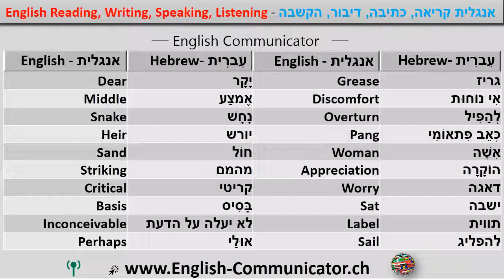#9 לימוד השפה האנגלית English language learning טמרה באר שבע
IELTS קיימברידג בינלאומי אנגלית שפת מערכת בדיקה ILEC Διεθνών Νομικών αγγλική Πιστοποιητικό ICFE Διεθνές Πιστοποιητικό στη Χρηματοοικονομική νορβηγικά ILEC Νόμου αγγλική γλωσσολογία ITAS διεθνή ερευνητικά βοηθός ΙΤΕΠ αξιολόγηση των διεθνών τεστ αγγλικών ΚΕΤ κλειδί αγγλική δοκιμή ΚΕΤ CAMBRIDGE μιλώντας μπαταρία Δίπλωμα προσόντα MELAB מישיגן αγγλική γλώσσα MET מישיגן αγγλική δοκιμή Bultas עסקים αγγλική δοκιμή υπηρεσιών PET πιστοποιητικό προκαταρκτική αγγλική δοκιμή PET προκαταρκτική αγγλική δοκιμή קיימברידג γλώσσα, αγγλική προφορά εκμάθηση της αγγλικής γλώσσας παροιμία εκμάθηση PTE פירסון מבחן των αγγλικών αγγλική γραμματική για δωρεάν באינטרנט μάθουν αγγλικά για δωρεάν באינטרנט εκμάθηση Telc η Ευρωπαϊκή δοκιμασία ΤΕΡ πιστοποιητικό γλωσσομάθειας της αγγλικής δοκιμή Αγγλικά ως ξένη γλώσσα δοκιμές για ΜΣΕ μιλήσει φράσεις φράσεις λάβει ιδιωματισμούς συζήτηση διαλόγου συνέδριο επικοινωνίας διάλογο συνομιλία συνομιλεί προφορά φλυαρία ακρόαση, προφορά, φωνητική φωνητική ανάγνωση Γράφοντας Μιλώντας Ακούγοντας την κατάρτιση Γραμματική Μάθημα μάθουν Δωρεάν באינטרנט μαθήματα YouTube αγγλική γλώσσα μάθουν קיימברידג Οξφόρδης στο Ηνωμένο Βασίλειο Αμερική αρχάριος corticated Δίπλωμα אנגלית Σύνθετη αγγλικά εκπαίδευση IELTS קיימברידג הבינלאומי בדיקה αγγλικής Γλώσσας νόμο ILEC σύστημα πιστοποιητικό αγγλικής ICFE διεθνές πιστοποιητικό στη χρηματοδότηση αγγλικά ILEC νόμου αγγλική γλωσσολογία ITAS διεθνή ερευνητικά βοηθός μιλούν ΙΤΕΠ αξιολόγηση των διεθνών τεστ αγγλικών ΚΕΤ κλειδί αγγλική δοκιμή ΚΕΤ του קיימברידג αγγλόφωνο προσόντα דיפלומה MELAB מישיגן αγγλικά γλώσσα από μπαταρίας ΚΟΑ מישיגן αγγλική δοκιμή Bultas עסקים αγγλική δοκιμή υπηρεσιών τεστ προφορικά αγγλικά ποινές ποινές Συνομιλία ιδιώματα της επικοινωνίας διάλογο συζήτηση διάλογο διάσκεψη צ'אט πάνινα Smalltalk συνάντηση ακοής εξέφρασε προφορά, αγγλική γλώσσα φυσικά αγγλική γλώσσα σχολείο ανάγνωσης γραφής Μιλώντας Ακούγοντας Πρακτική Μαθήματα σχεδίου Δωρεάν Δωρεάν εκμάθηση ανάγνωσης γράφοντας Μιλώντας Listeing Γραμματική Εφαρμογές ιστορίες.